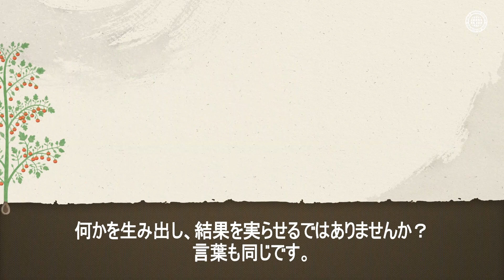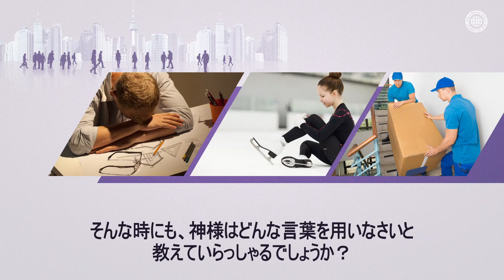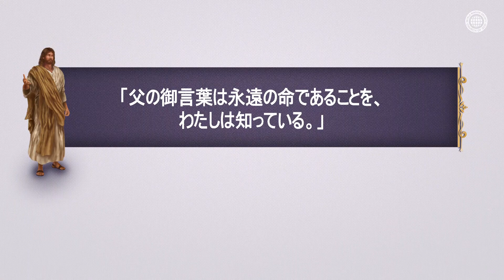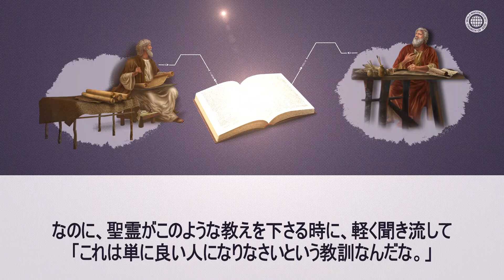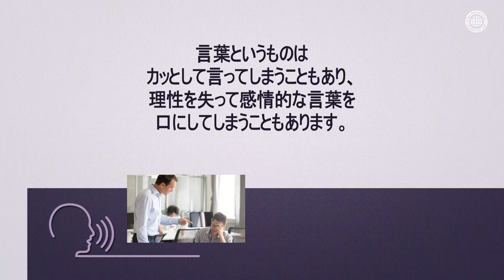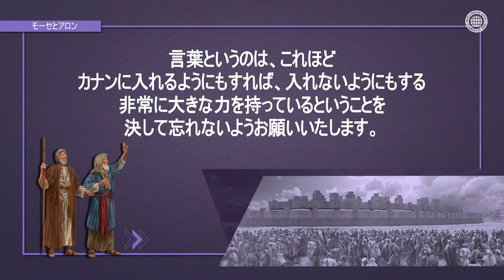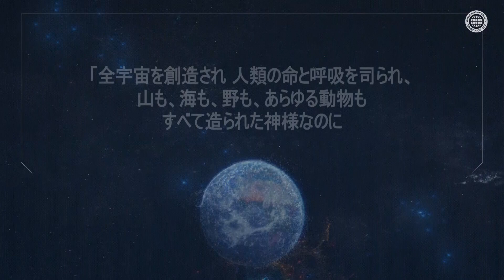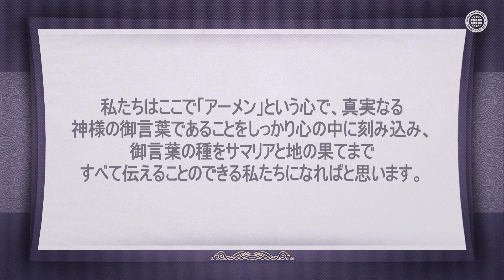天国の言葉と地獄の言葉 [神様の教会, 神様の教会 世界福音宣教協会, 安商洪様, 母なる神様]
[感謝の言葉で神様に栄光をささげる神様の教会の聖徒たち]
安商洪様と天の母は聖書の教訓を通じて
ヨシュアとカレブのように、どんな困難な状況に直面しても落胆せずに
まず先に神様の御心を考えて、感謝しなければならないと教えてくださいました。

[一言の言葉でカナンの地に入れなかったモーセ]
神様の子供たちは天国の言葉を、常に反芻しなければなりません。
天の母の教えのように、いつも感謝の言葉、肯定的な言葉を使い、
モーセのように一瞬の感情で誤った言葉を口にしないよう気を付けなければなりません。

「マタイによる福音書12章36-37節]
「言っておくが、人は自分の話したつまらない言葉についてもすべて、
裁きの日には責任を問われる。あなたは、自分の言葉によって義とされ、
また、自分の言葉によって罪ある者とされる。」